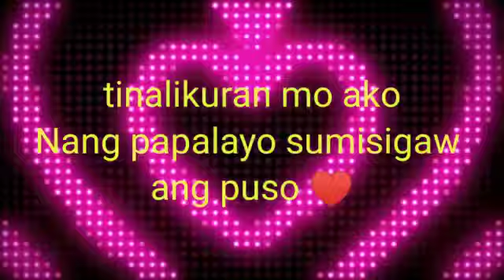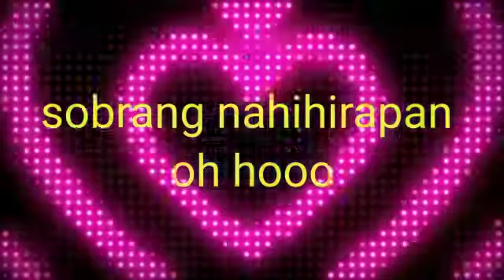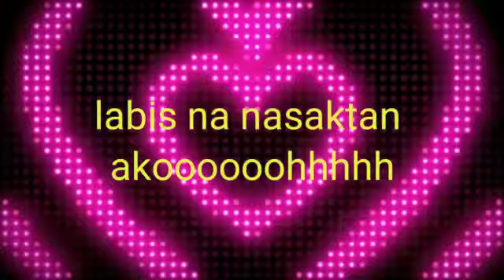Labis Ng Nasaktan by: Jennylyn Yabù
request Lang po kau Kung anong kanta gusto nyo po thank u.